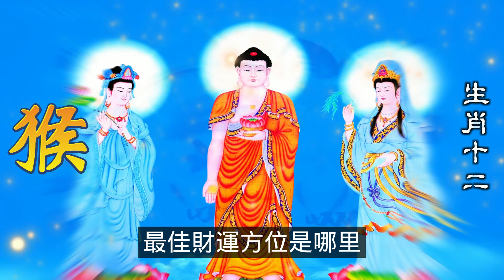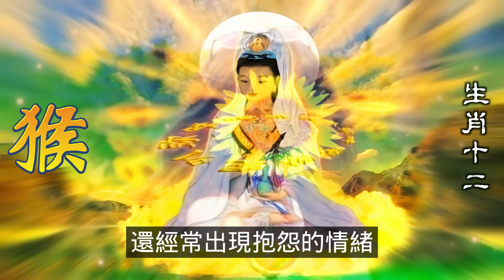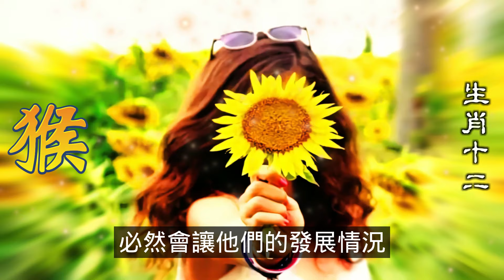2024生肖運勢，十二生肖屬猴人2024年財運在哪個方向，屬猴人哪個方位財運好，屬猴人想要財運更加理想，找到適合自己的求財方位是非常重要的，屬猴人2024年的最佳財運方位是哪裡（生肖猴）